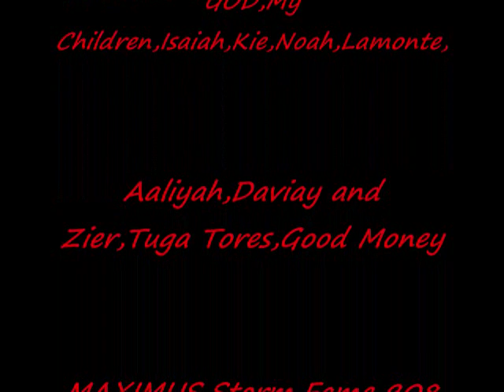COMFORTABLY NUMB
VooDoo Chick